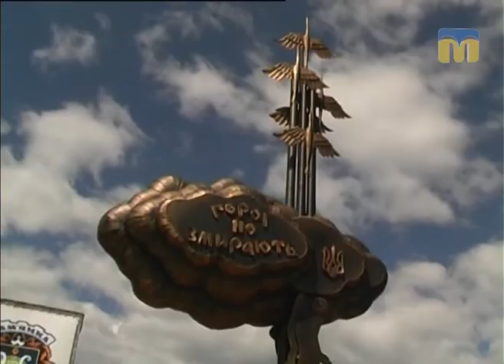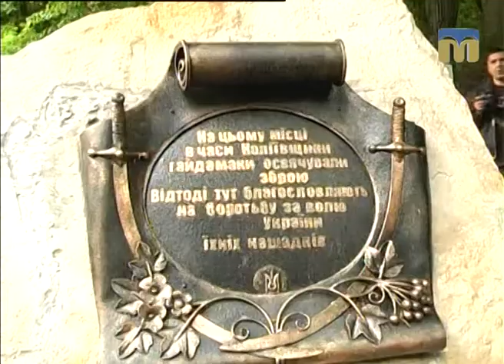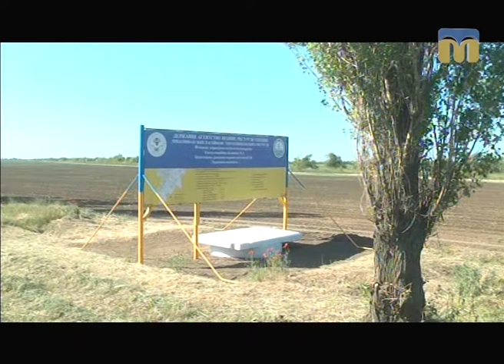Телевізійні новини Миколаївщини – 31.05.2017